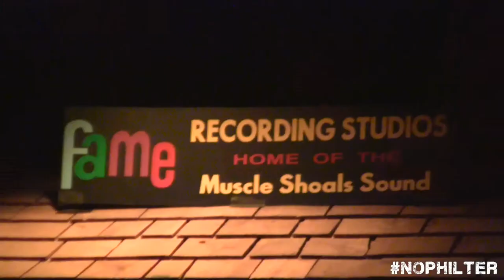Phil Vassar: Fame Recording Studios | Muscle Shoals, AL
Behind the scenes of my tour at Fame Recording Studios!